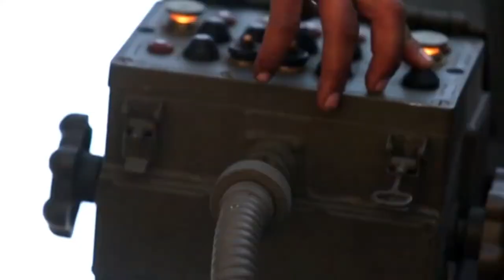Armenian great Soldiers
Honor and respect to our great heroes